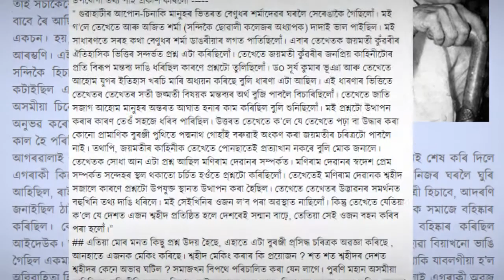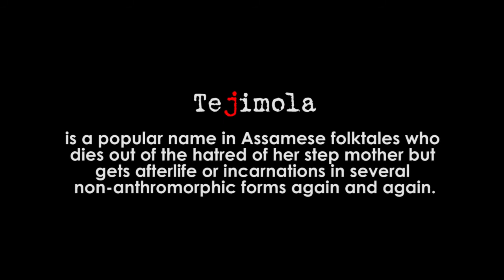Making of Diposable Womaen_ Teaser 01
“Disposable Womaen” is a Disposable Theatre venture by Kankhowa based on three woman characters from Assamese cultural inhabitation: Mythology, History and Folklore. Chitralekha, a mythological character of a woman painter who plays a role in the Usha-Aniruddha love story anticipating the Vaishnava incursion over a Shaivite region here comes up as an individual with subjective position. Joymoti is a historical character, a martyr woman who devoted her life to save her husband and the glory of the state during the reign of the Ahom Dynasty. Tejimola is a popular name in Assamese folktales who dies out of the hatred of her step mother but gets afterlife or incarnations in several non-anthromorphic forms again and again. Bringing the three characters together the multilingual performance attempts to generate dialogues around representation of woman’s body in cultural production system along with the mapping of history and desire.
Kahini Foundation Presents, During: Kala Ghoda Art Festival '15, Theatre - Rang Boli!, Concept, Text and Design: Samudra Kajal Saikia.

MC Ghia Hall, Behind Rhythm House, Above Copper Chimney Restaurant
7 PM, 9th Feb. 2015